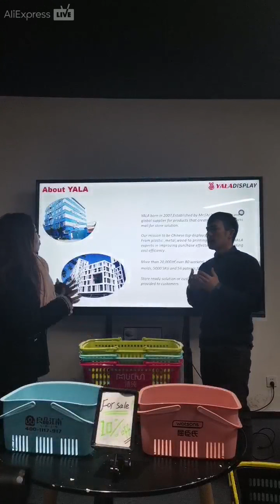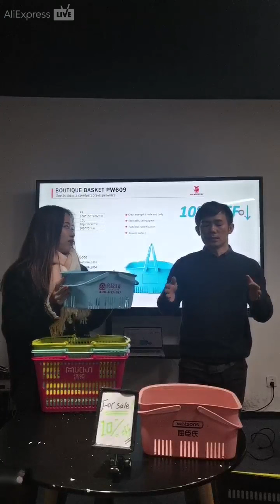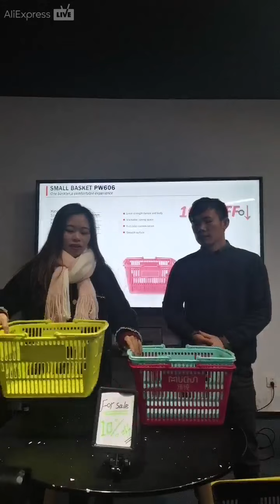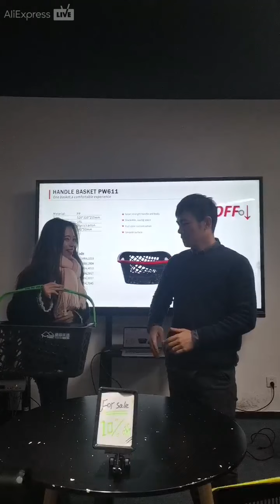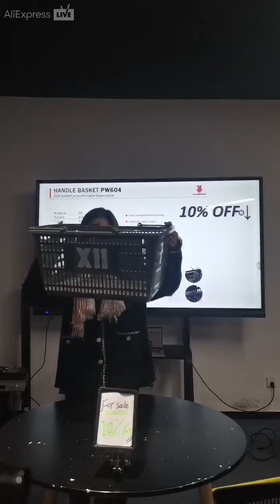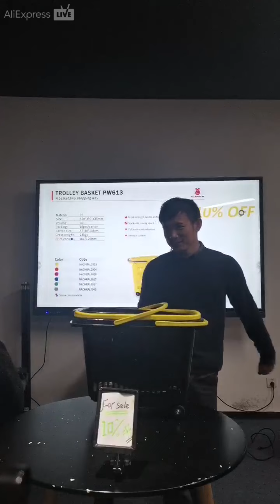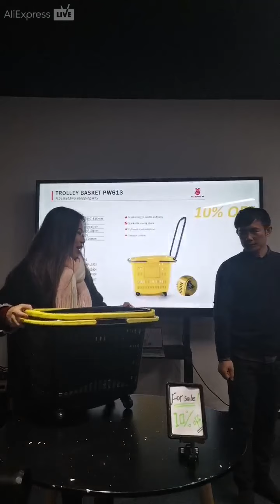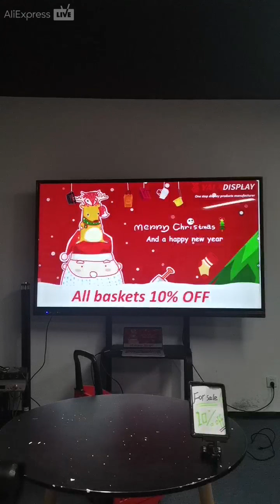YalaTech offer professional & cost-effective retail solutions for you.20211229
We are a global supplier of display products which focus on retail industry for more than 13 years.With 13 years experience in serving retailers, we know the painpoints and challenges of retailers. We offer professional & cost-effective retail solutions for you.